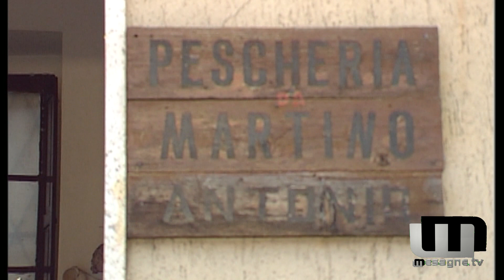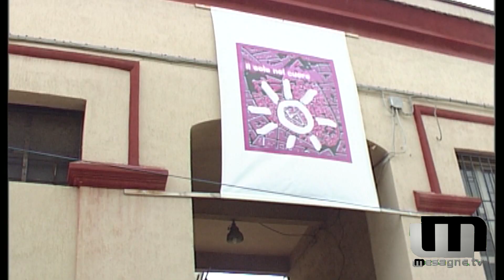Piazza COMMESTIBILI nel tempo (video)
Piazza Commestibili, che in passato era principalmente dedicata al commercio, ora funge da zona di ritrovo grazie ad una trasformazione significativa nel corso del tempo, diventando un luogo più orientato alla socializzazione, alla cultura ed all'enogastronomia.